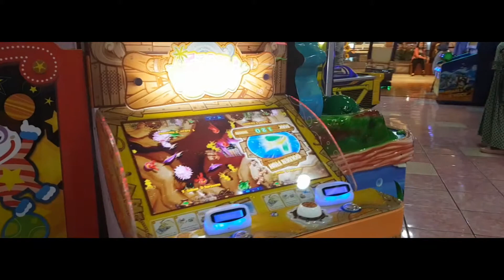Naik Kereta Api Tut Tut Tut Fun Baby Outdoor Playground Kiddie Rides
Bad Baby Fun Bermain Kereta Api Tut Tut Tut Fun Baby Outdoor Playground Kiddie Rides